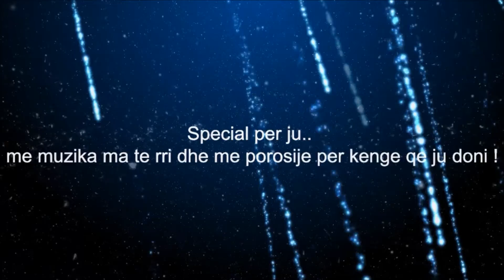cRaZiehBoy Records - Radio Reklame 2014 (( By »cRaZiehBoy« ))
cRaZiehBoy Entertainment Record - Radio Reklame 2014